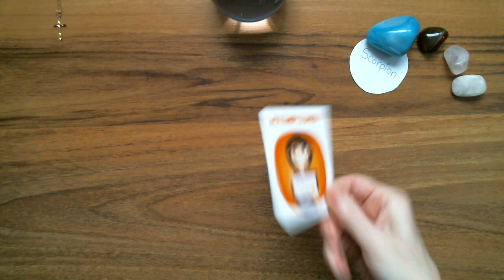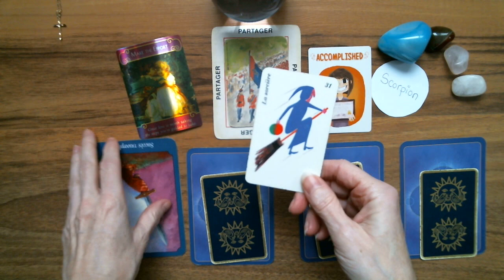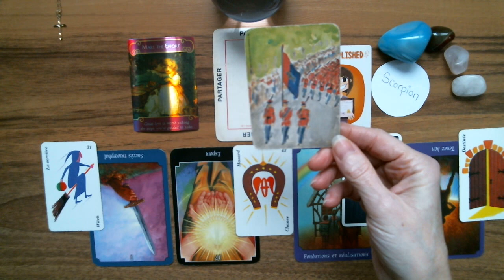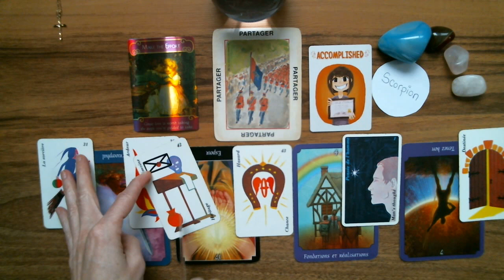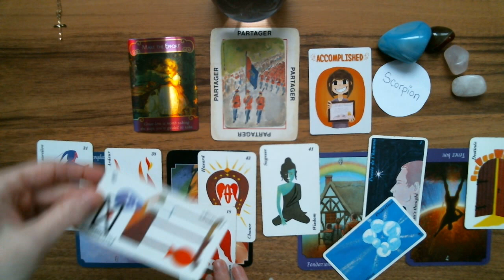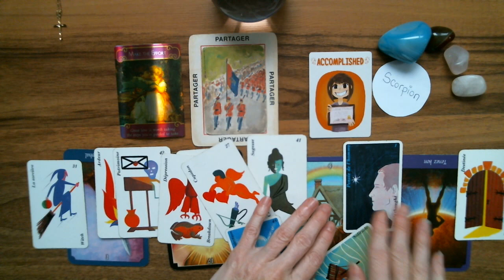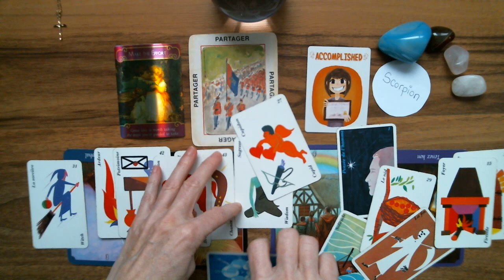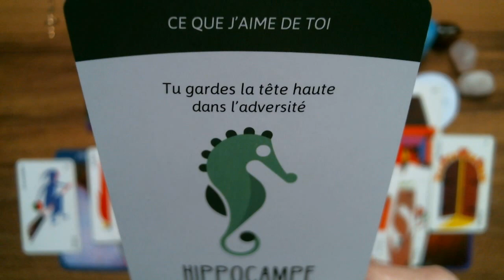SCORPION ♏ Astro-Tarot Surprise! Wow! 🍎😍🍎 Félicitations!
Scorpion Guidance intuitive. Tirage surprise intemporel.

Isabelle